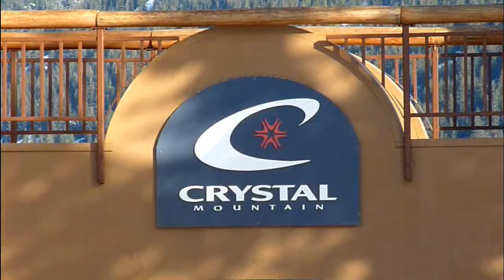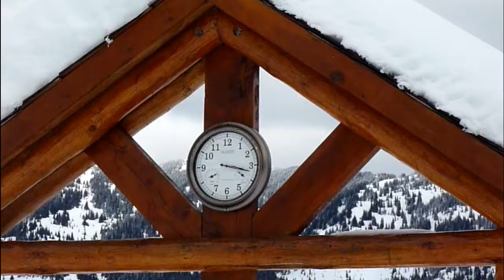Snowboarding On Crystal Mt.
Snowboarding On Crystal Mt. 2-9-10